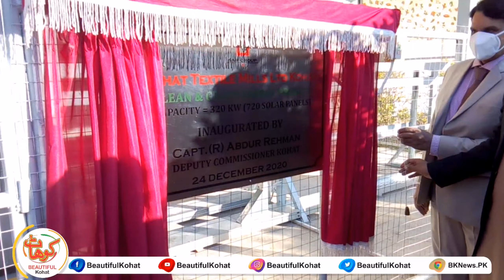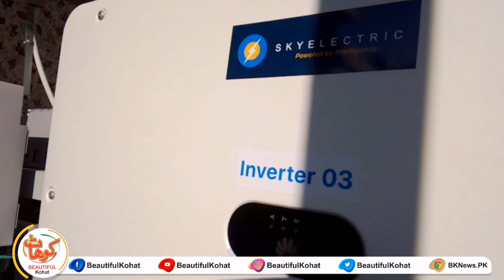KTM | Kohat Textile Mill Goes Green | 320KV Solar System Installed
Beautiful Kohat BKNews.PK For Everything Related To News, Current Affairs, Entertainment and Infotainment. A Product of Beautiful Kohat Media Group.